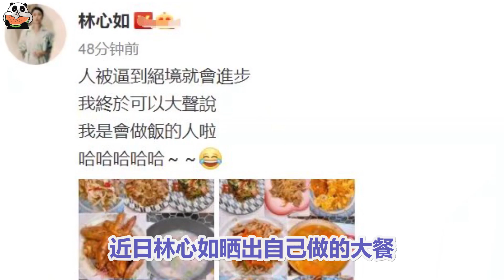林心如化身贤妻良母！为霍建华和小海豚做饭，小海豚贴心陪伴妈妈